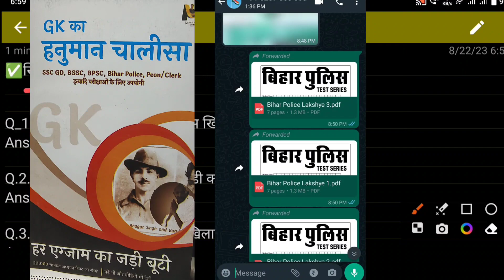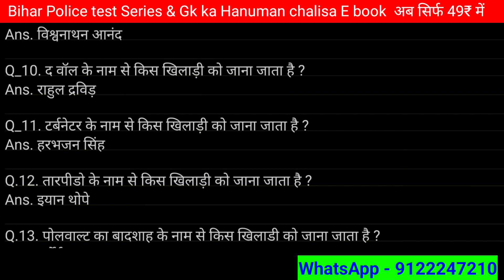Bihar Police Constable One Liner Question answer / Gk ka Hanuman chalisa